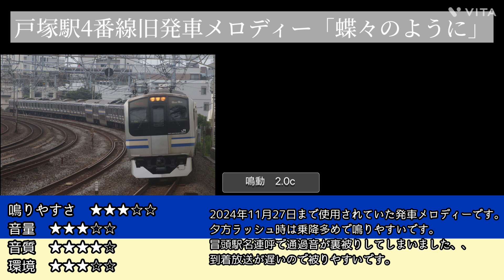【単発・2.0c】戸塚駅4番線旧発車メロディー「蝶々のように」